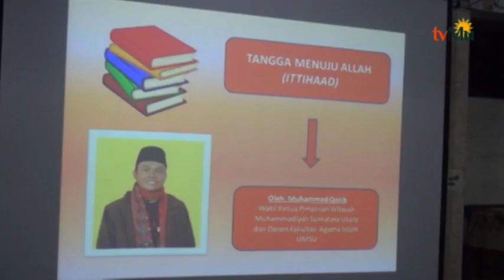Penutupan Malam Itikaf PDM Kota Medan